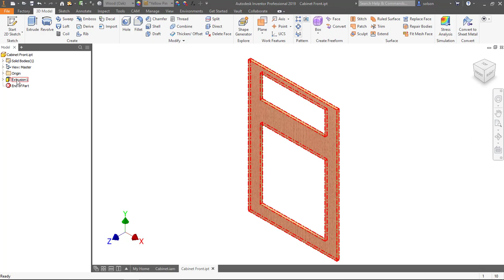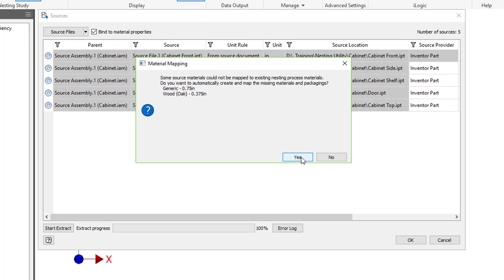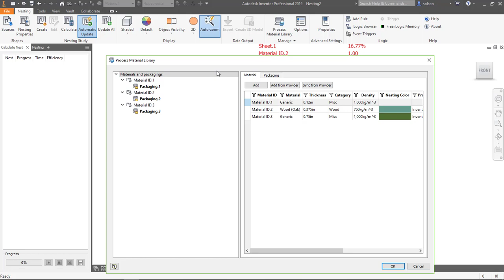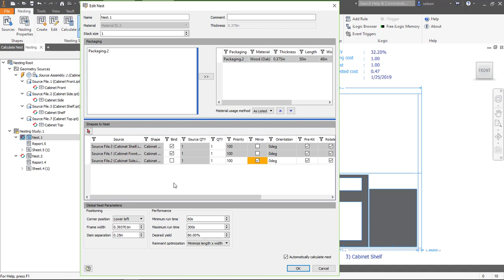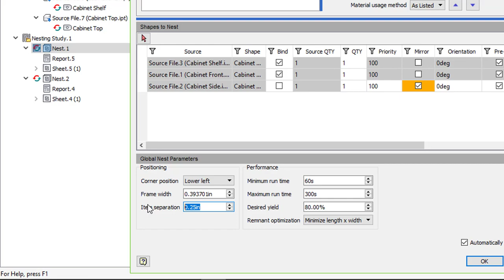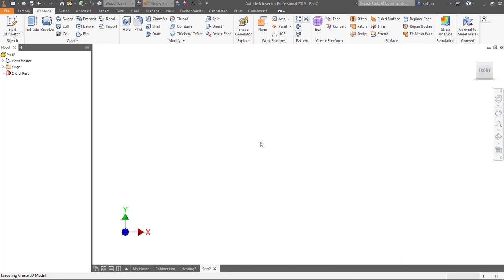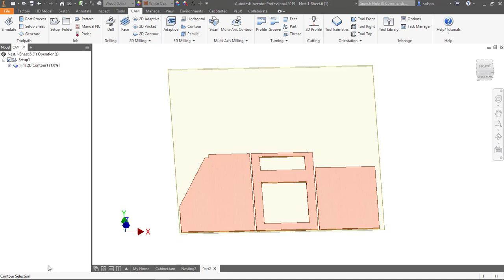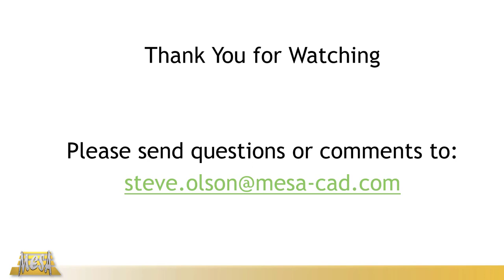Autodesk Nesting Utility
This video is an introduction to Autodesk's Nesting Utility, which runs inside of Inventor.  It shows how to go from an assembly to a nest to a DXF or 3D model.  It also discusses some of  the intricacies of setting up standard part files for inclusion in a nest.